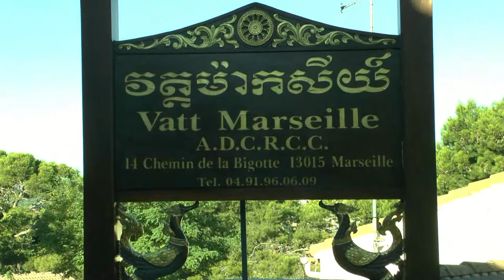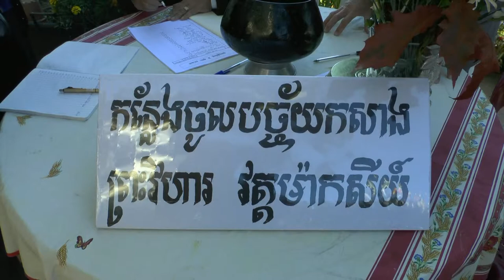06 10 2013 benpchoum1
Cérémonie la prière pour les ancêtres à la pagode de Marseille.